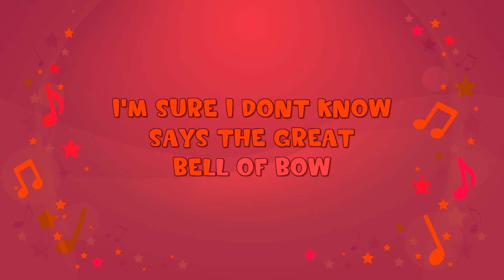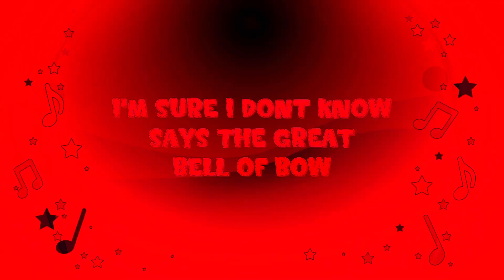[Unreleased video] Oranges and Lemons but every mention of "bells" changes the effect [V2]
So... this was a video I started production on the 31st of July, 2017. I'm guessing that sometime during August of the same year, the project file was just left, untouched and unfinished. Two years later, I dug up the project file and decided to finish it (and also add in two extra edits in the beginning that weren't there in 2017). The video was left in a complete but not rendered state since the 13th of June, 2019... until now.
The project was previously in 720p, so I decided to change the project settings to 1080p, replace the old, 720p source material with the 1080p version I had and check to make sure nothing was off with the project before rendering.